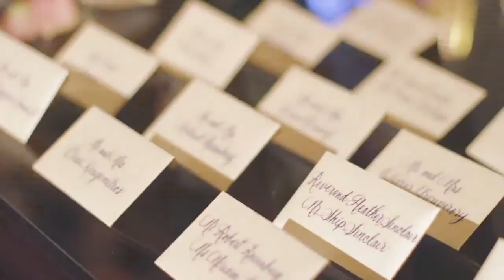Shari & Bill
A gorgeous wedding at the Westchester Country Club for our lovely couple Shari and Bill. They really knew how to have a good time :)